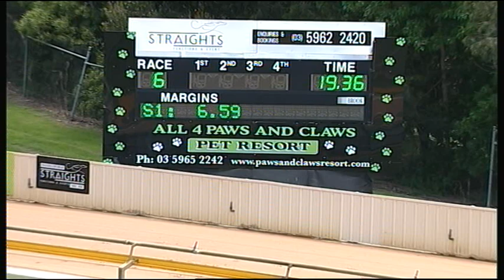HVL FRI 27 OCT 17 R6